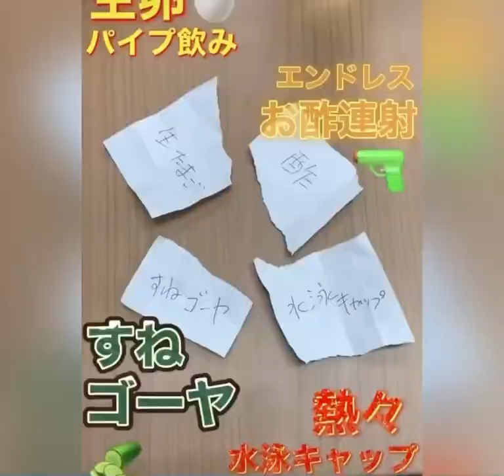【ブラック企業】ブラック企業の罰ゲームが酷すぎた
サムネが某先輩で草